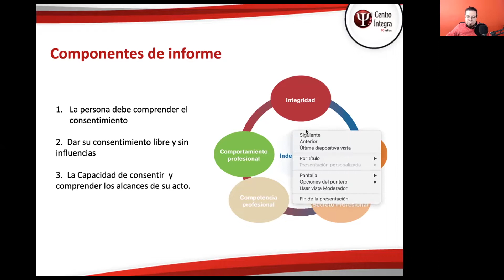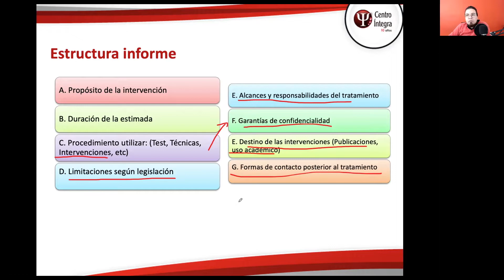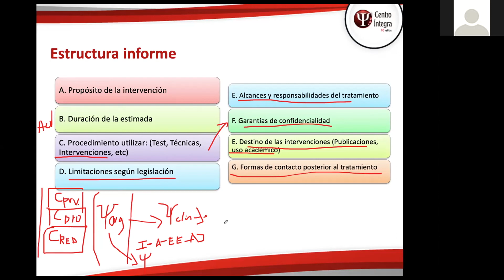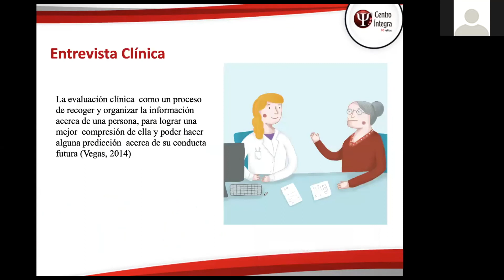¿Cuál es la estructura del Informe de Psicológico Clínico?